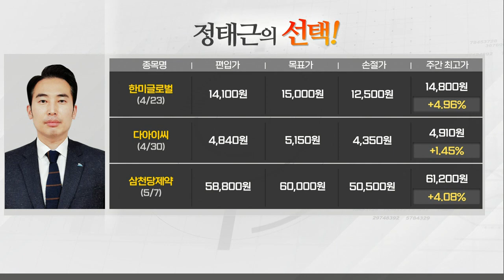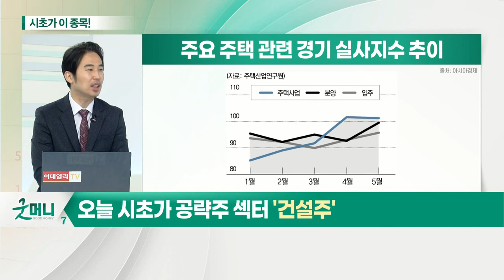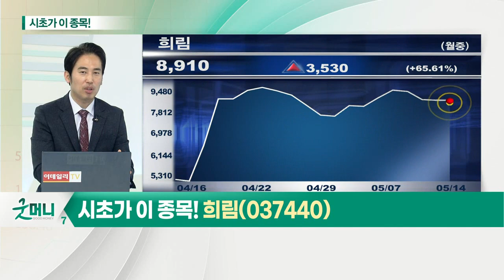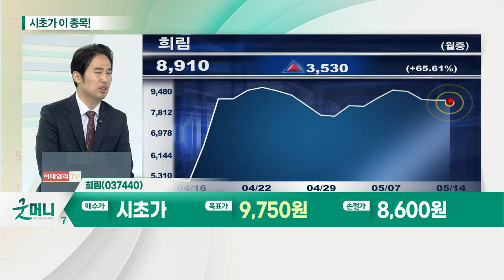희림(037440)... 건설주_시초가에 이 종목 (20210514)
- 5월 주택사업경기실사지수 전망치 상승
- 재건축·재개발 규제 완화 및 공급 확대 기대
- 서울시 재건축 사업 본격화
- 민간분양 건설사 중 GS건설·대우건설 관심
- 대우건설, 나이지리아 등 해외 수주 기대

희림(037440)
- 윤석열 관련주로 주목
- 부인 김건희 씨 운영사 '코바나콘텐츠' 후원사
- 강남세브란스 새병원 설계 용역 수주